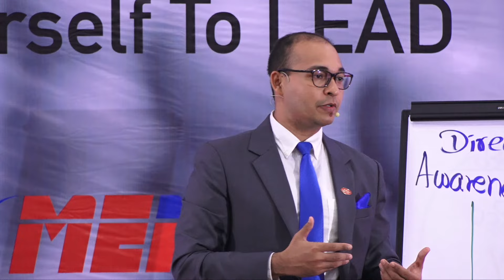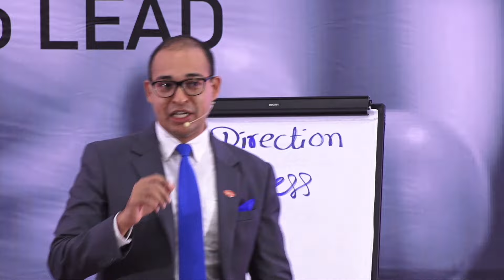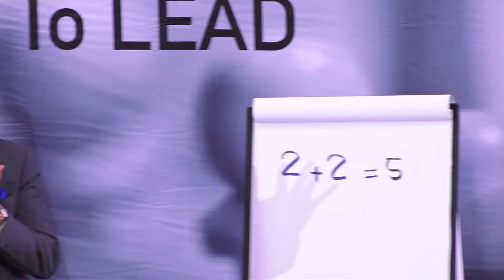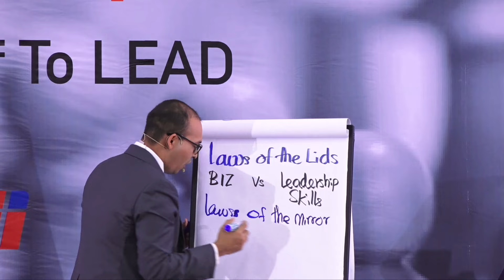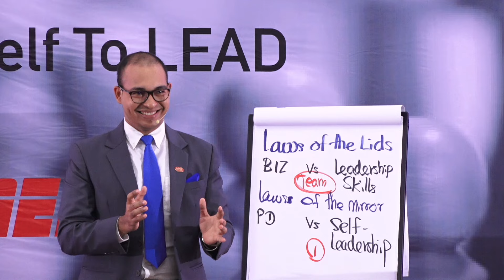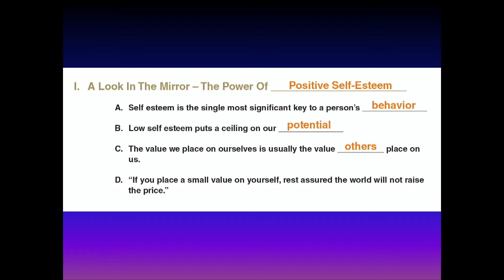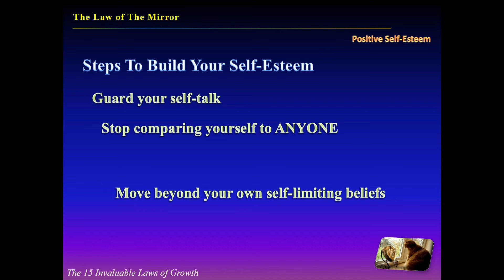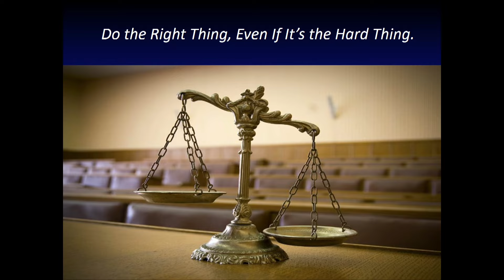Law 3 : The Law of the Mirror (တိုးတက်အောင်မြင်ချင်ရင် မိမိ၏ တန်ဖိုးကို အရင် မြှင့်တင်လိုက်ပါ)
Dr. John C. Maxwell ရဲ့ အကောင်းဆုံး သင်တန်းတစ်ခုဖြစ်တဲ့ 15 Invaluable Laws of GROWTH ကို အခမဲ့ မျှဝေပေးထားတာဖြစ်ပါတယ်။